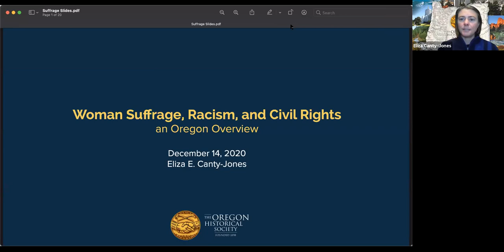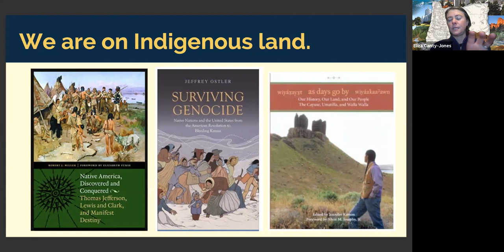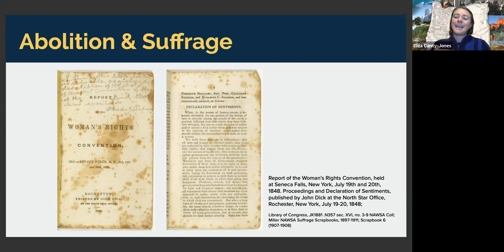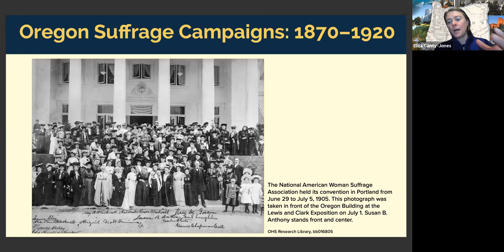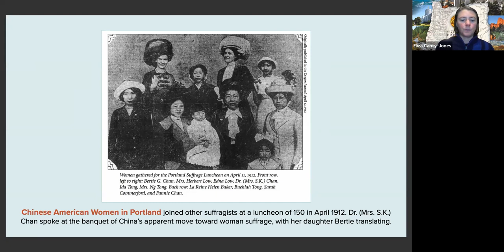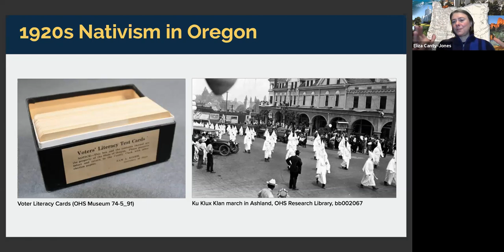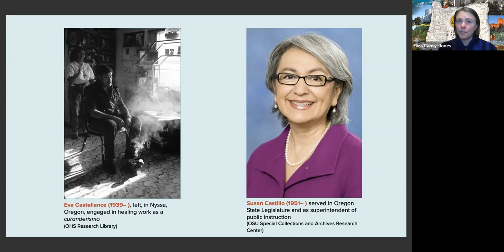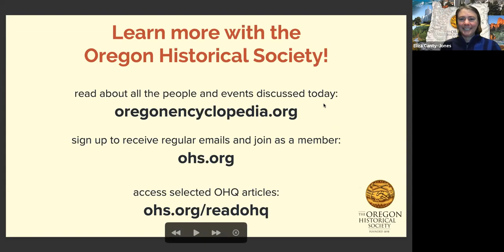History Pub: Eliza Canty-Jones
Woman Suffrage, Racism, and Civil Rights: An Oregon Overview

This program will address Oregon woman-suffrage activism, including national context and with specific information about Black women’s activism, the significance of Native sovereignty, and the impact of xenophobia and citizenship on women’s voting rights.

With Eliza Canty-Jones, Editor of the Oregon Historical Quarterly and Director of Community Engagement at the Oregon Historical Society.

This lecture was given on December 14, 2020 via Zoom.